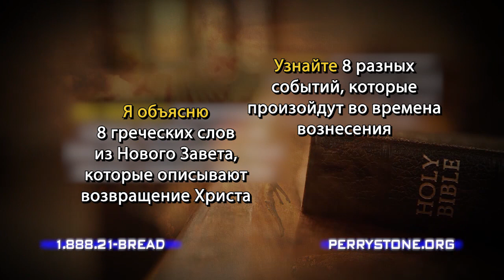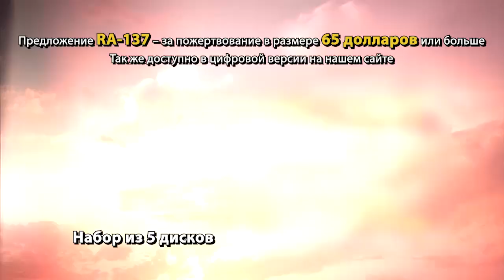ПОРЯДОК БУДУЩИХ СОБЫТИЙ. Фестиваль Манны» (1042)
Тема нового послания Перри Стоуна «Порядок будущих событий». Существуют различные убеждения относительно пророчеств.

Есть люди, которые верят, что не будет скорби, не будет прихода Антихриста. Они считают, что всё это исполнилось между 66-м и 70-м годом и закончилось разрушением храма римскими легионами.
Также существуют «амиллениалы». Это люди, которые не верят, что будет Тысячелетнее царство. Даже несмотря на то, что в Откровении 20 несколько раз говорится о том, что мы будем царствовать с Ним на протяжении тысячи лет.

Таким образом, есть люди с разными убеждениями. Вы должны понять, что будут люди, которые будут смотреть нас, но иметь другое представление о времени исполнения событий.

 В этом выпуске учитель Перри Стоун развеет все ложные убеждения и поделится своим мнением насчет порядка будущих событий.